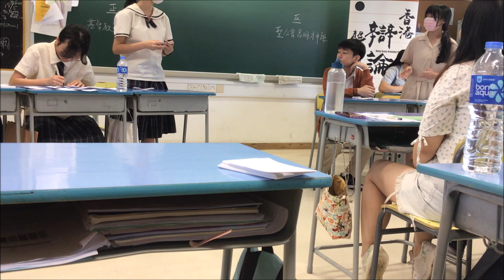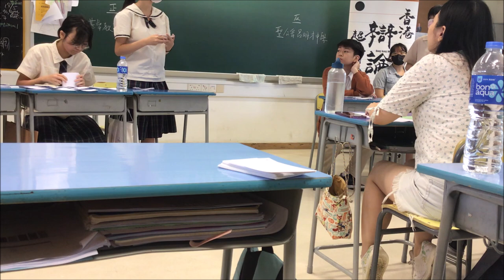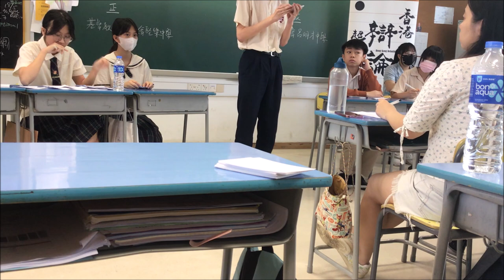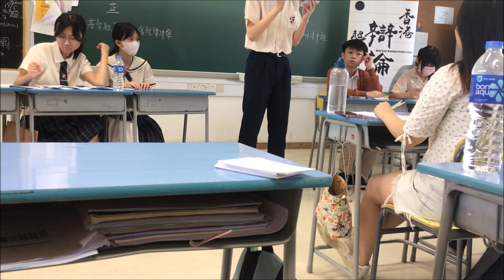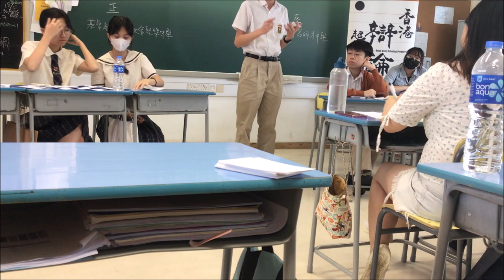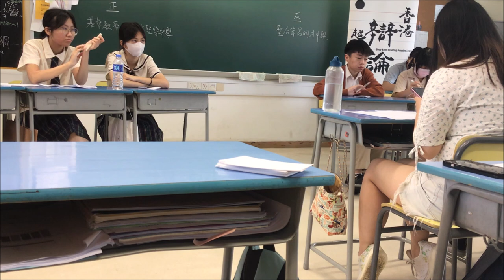20230520＿乙組B賽區_第6輪＿「男大當婚女大當嫁不合時宜」_ 基督教聖約教會堅樂中學（正方） vs聖公會呂明才中學（反方）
【賽果：3:0】基督教聖約教會堅樂中學勝出（分差125）
【最佳辯論員：正二】基督教聖約教會堅樂中學陳添同學

在「我愛你」的一天辯論「男大當婚，女大當嫁」，可算是非常應景。一方面，辯員可以像平時與友儕閒談般，展開生動而貼地的討論，但同時，亦可以是考驗辯員學識跨度的一場交鋒：哲學談婚姻、人類學談婚姻、社會學談婚姻、心理學談婚姻，倫理學談婚姻、漢學談婚姻、法學談婚姻、甚至次文化與傳播學，都談婚姻。

這樣一條只要你敢，就能馳騁古今中外天地的「奇葩說」式辯題，各隊表現如何？

喇沙書院
嘉諾撒書院
拔萃男書院
拔萃女書院
聖馬可中學

崇真書院
聖保羅書院

播道書院
協恩中學
華英中學
梁式芝書院